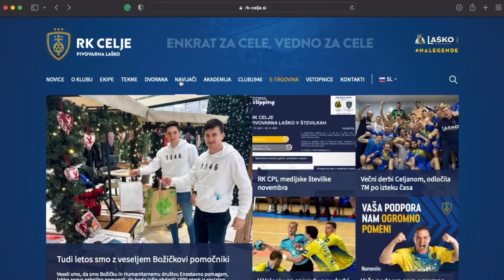Kako oddati del dohodnine Rokometnemu klubu Celje?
Vsak davčni zavezanec rezident lahko nameni do 1,0 % dohodnine tudi za financiranje športnih društev, ki imajo status društva v javnem interesu. Takšna donacija za vas ne predstavlja nobenega stroška, saj gre za dohodnino, ki jo sicer plačate državi.